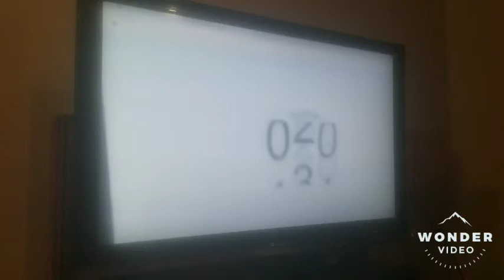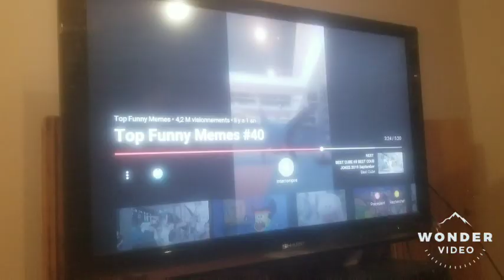Ne pas rire